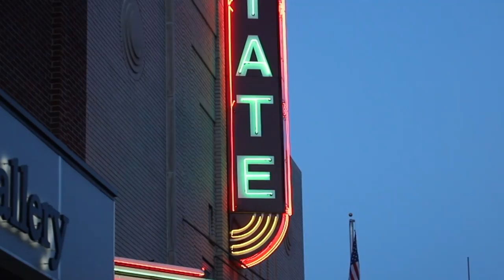Hannah & Cole Engagement